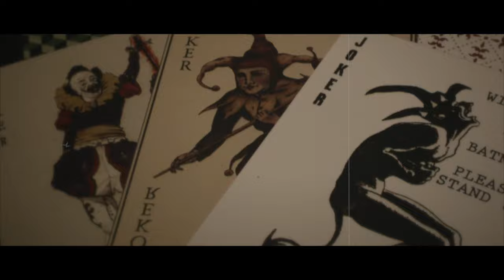JOKER RISING - Joker fan trailer dedicated to Heath Ledger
JOKER RISING: Heath Ledger joker voice impression from the dark knight. It's time to wake up to their CHAOS. Joker Box is about the Dark Knight Joker and Heath Ledger's work as the Joker via Joker impressions modern day.

Extra Chaotic thanks to Kornelia Webb for the Phenomenal Soundtrack Composition for this video and Brian Poszgai.

MAKEUP USED
Mehron Makeup Clown White Professional Makeup
Mehron Makeup Foundation Greasepaint BRIGHT RED
Mehron Makeup StarBlend Cake BLACK
SCAR WAX

Tired of social media censorship? Checkout the alternatives

Christopher Nolan had wanted to work with Ledger on a number of projects in the past (including unsuccessfully approaching Ledger for the role of Batman in Batman Begins) and was agreeable to Ledger's chaotic interpretation of the character.